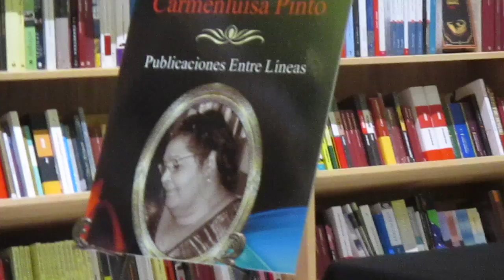Entrega de Premios "Carmenluisa Pinto" ( cortesía de Alfredo A. Ballester)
Mercedes Eleine González da inicio a la actividad haciendo una semblanza sobre la poetisa Carmenluisa Pinto